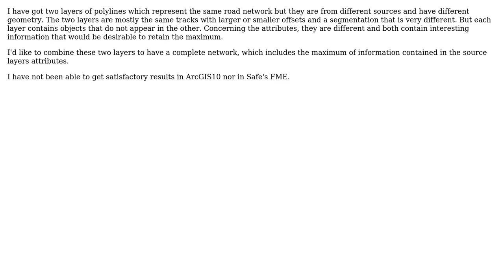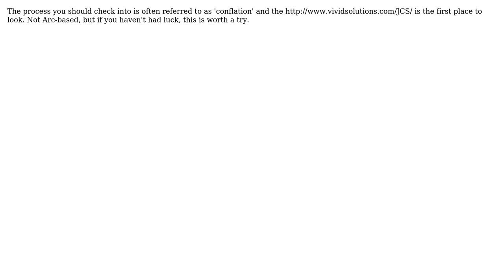How to combine lines from different sources reperesenting the same road network but with...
GIS: How to combine lines from different sources reperesenting the same road network but with slightly different geometry?

With thanks & praise to God, and with thanks to the many people who have made this project possible! | Content (except music & images) licensed under CC BY-SA | Music | Images & others | With thanks to user PolyGeo user FF82 user Darren Cope and the Stack Exchange Network Trademarks are property of their respective owners. You are responsible for your own actions.